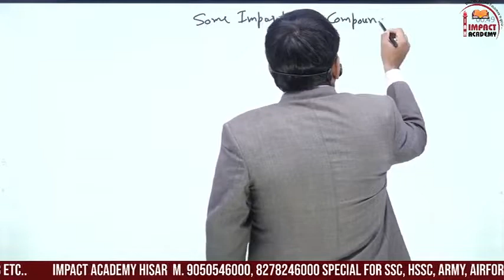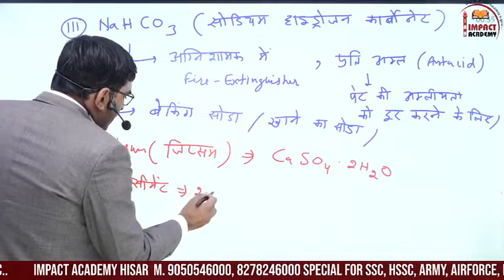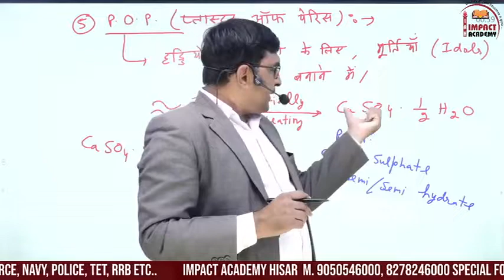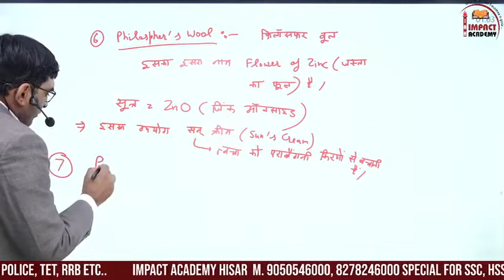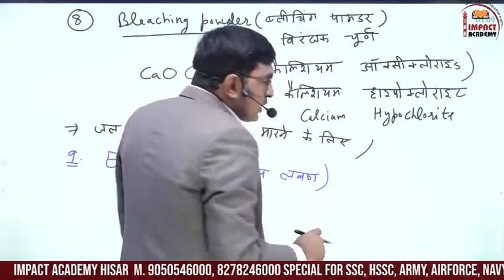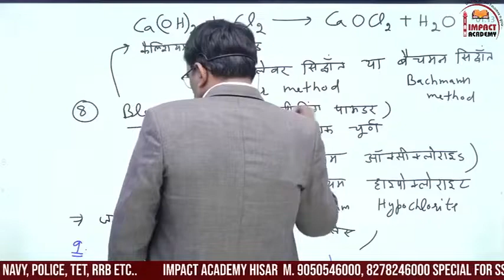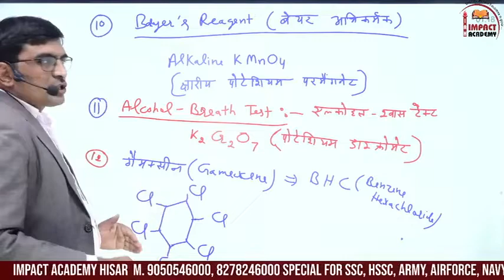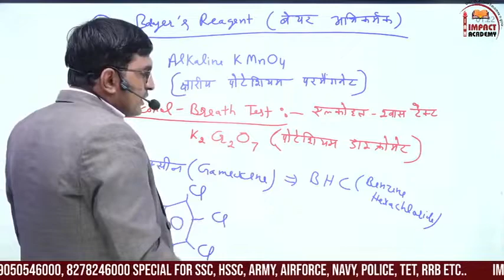कुछ महत्वपूर्ण यौगिक Class-27 by Surender Aazad Sir